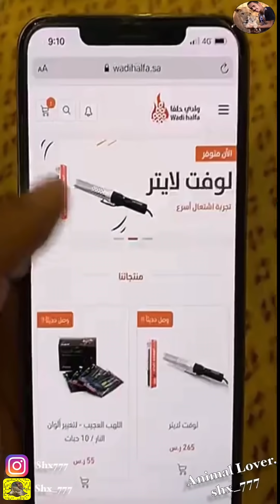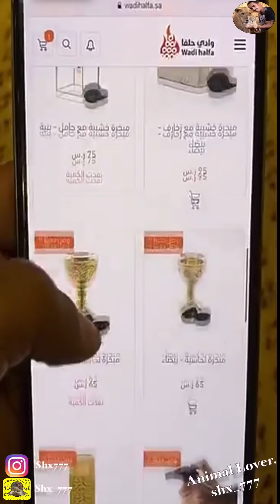الاب الحنون مع النمر السيبيري والاسد الأبيض وزاحف 😂 ماشاء الله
اذا اعجبك الفديو لا تنسى ذكر الله ماشاء الله
هذا من فضل ربي يوميات المبدع عاشق الحيوانات المفترسه انسان بسيط حب الحيوانات و صرو أصحاب ❤ ، الرحمة و الشجاعة أهم سلاح عنده .
 أسامه الدغيري
◄ بإمكانكم متابعة واتواصل مع أسامه الدغيري عبر حساب سناب شات وانستقرام  :
● سناب شات: اسامه الدغيري shx_777👻
● انستقرام :  أسامه الدغيري shx777
ــــــــــــــــــــــ